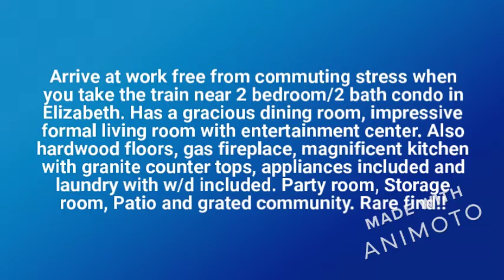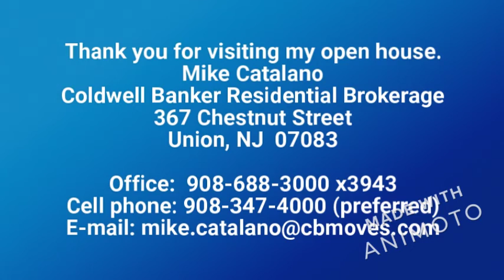Home is where love resides, memories are created, friends and family belong and laughter never ends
Welcome to Virtual Open House on Spectacular Condo in Mint Condition!!

Arrive at work free from commuting stress when you take the train near this two bedroom, two bath condo in Elizabeth. Has a gracious dining room, impressive formal living room with entertainment center. Also hardwood floors, gas fireplace, magnificent kitchen with granite counter tops, appliances included and laundry with a washer and dryer included. Party room, storage room, patio and gated community. Rare find!

Any questions please contact Mike Catalano Coldwell Banker